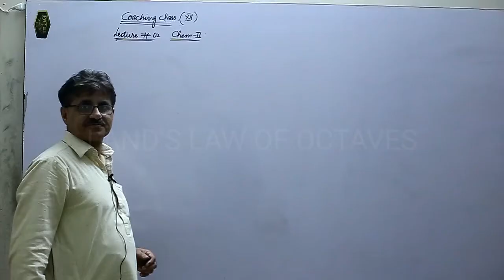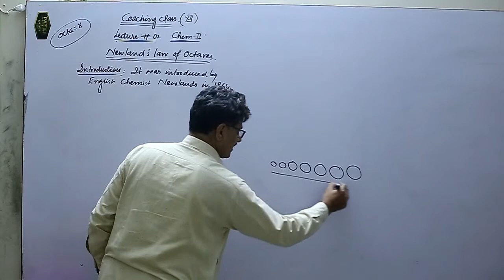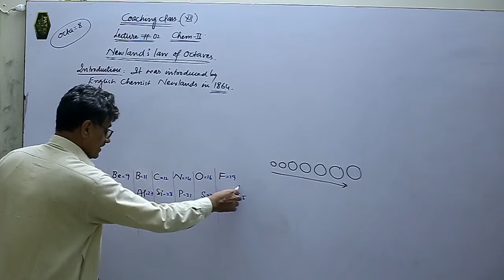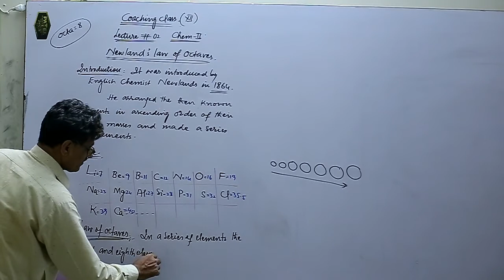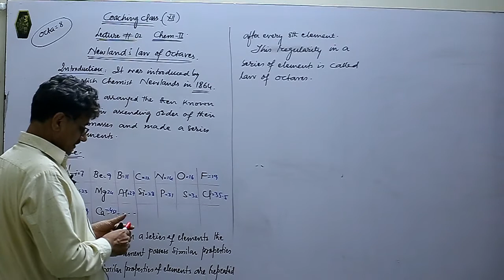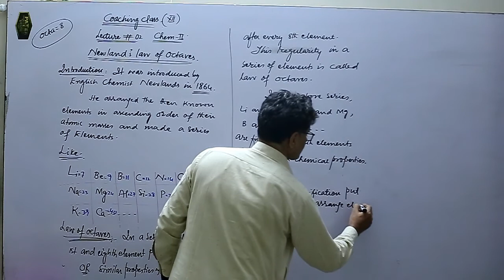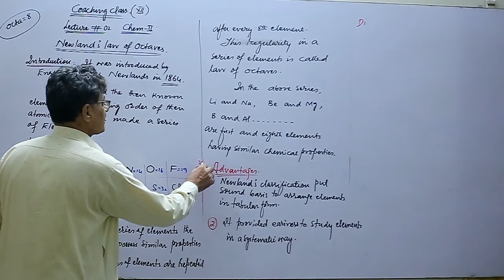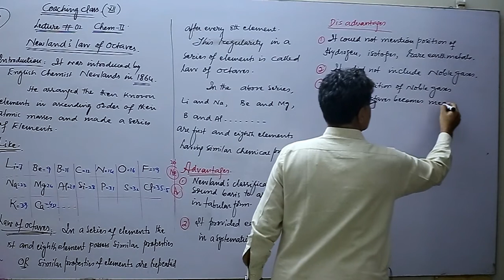LAND'S LAW OF OCTAVES / Law of octaves